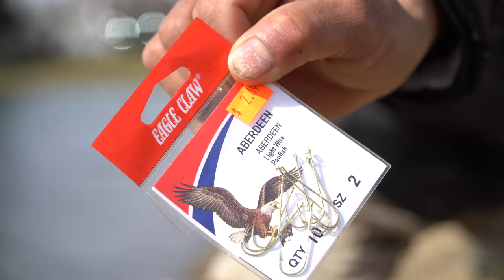Pesca De Truchas Gigantes En Wisconsin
regresamos a las truchas esta salida nos fue muy bien lo gramos muy buenas capturas con solo lombriz al fondo